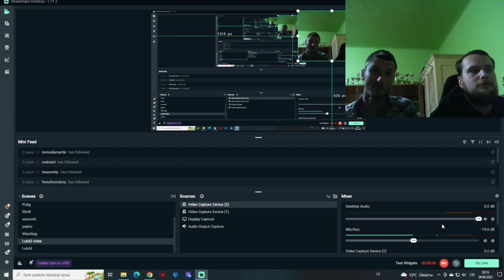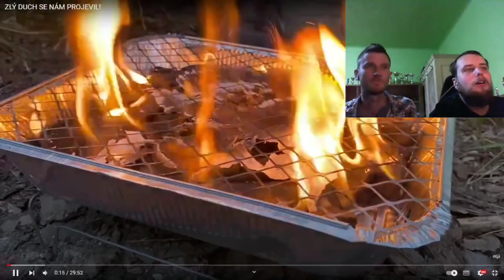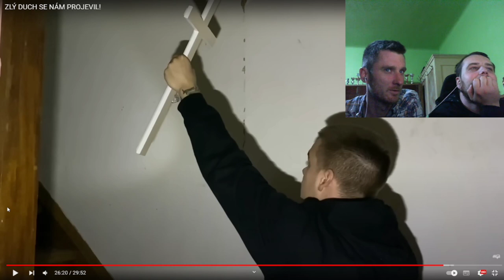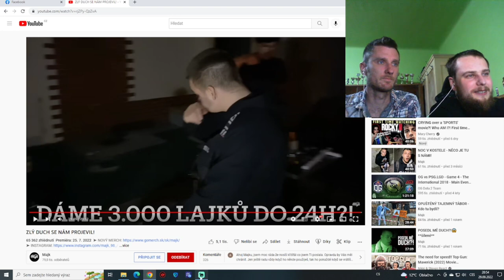Fejk nebo pravda? Díl 3😉😉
Již třetí díl a co myslíte? Fejk nebo pravda?😉